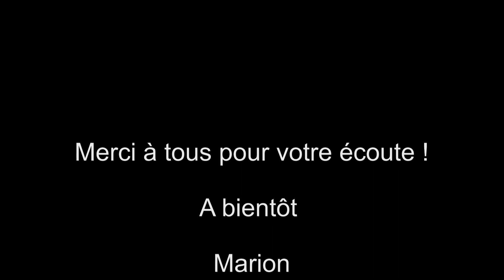Stronger - Kelly Clarkson (Drum cover) MarionC